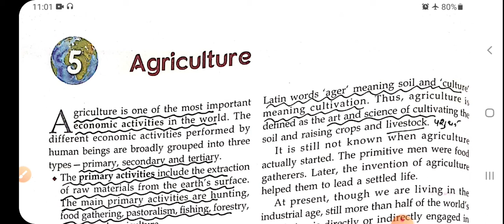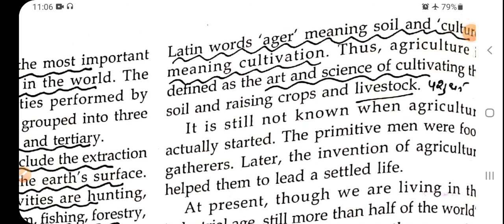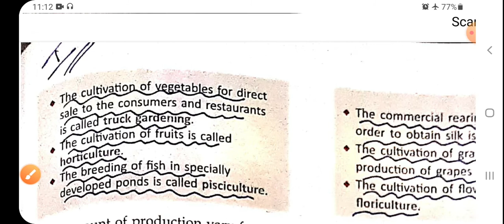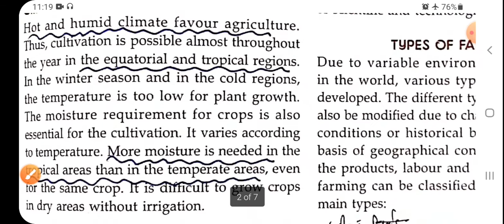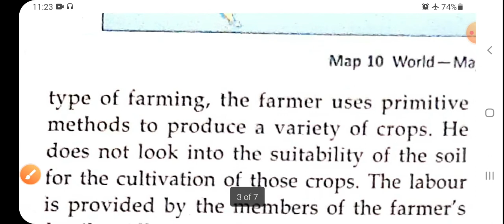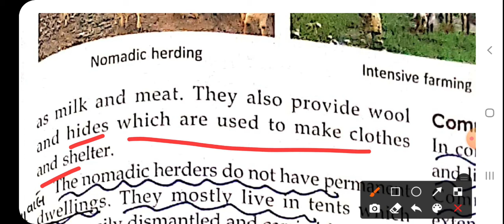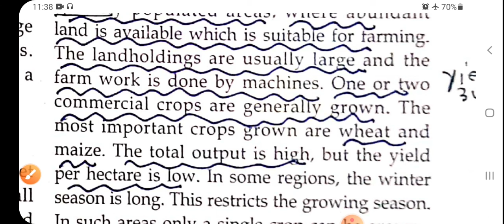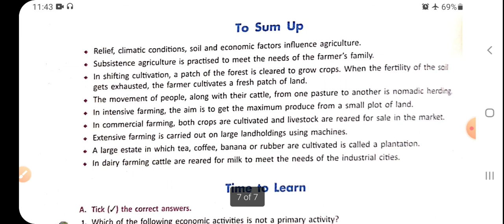Agriculture ,class 8